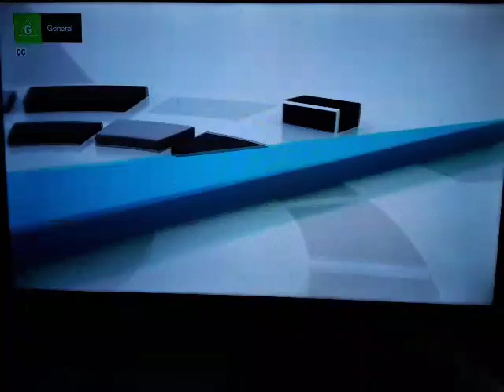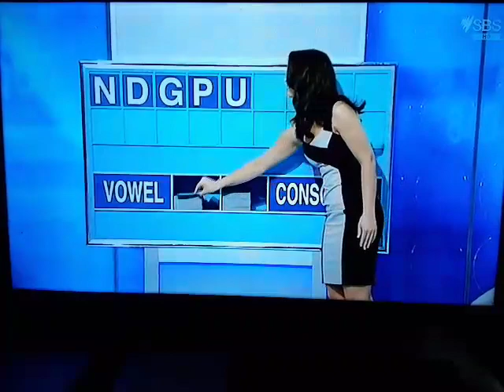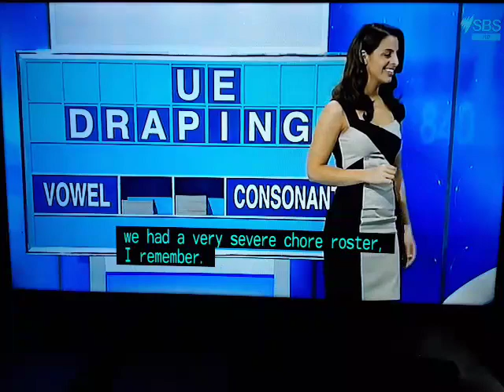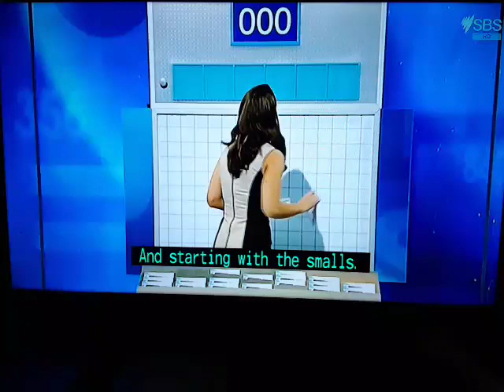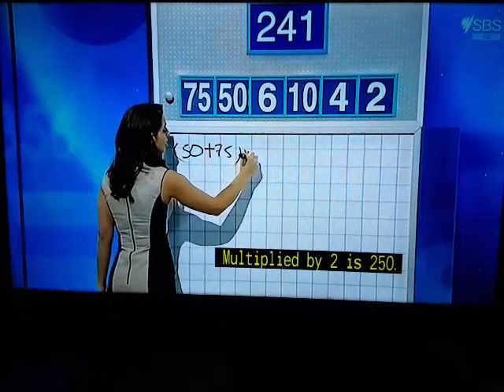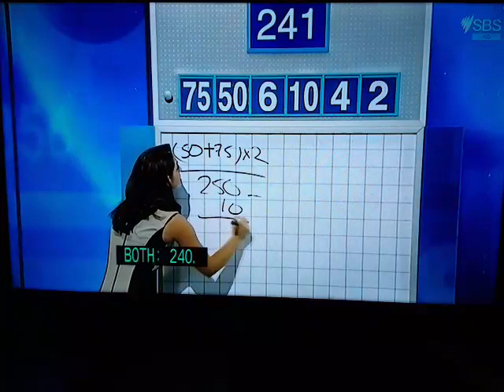Letters And Numbers - Season 4 Episode 33 - (Part 1)